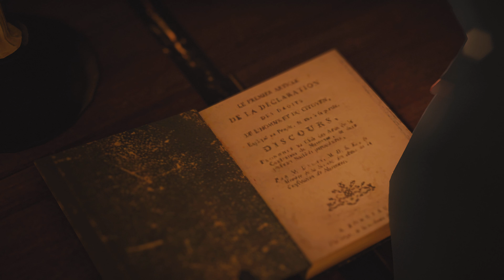Assassins Creed Unity - Part 12